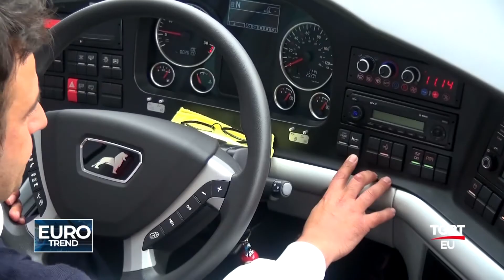SÜMER TURİZM - TGRT EU EURO TREND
TGRT EU TELEVİZYONU "EURO TREND"  PROGRAMI 25 MART 2018 YAYINI

SÜMER TURİZM YÖNETİM KURULU BAŞKANI A. SÜMER YAĞCI RÖPORTAJI